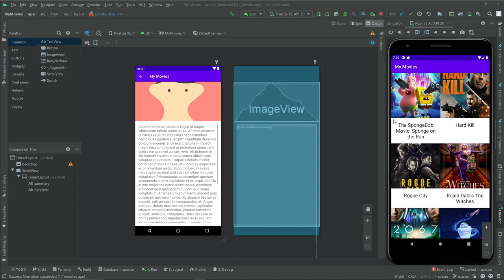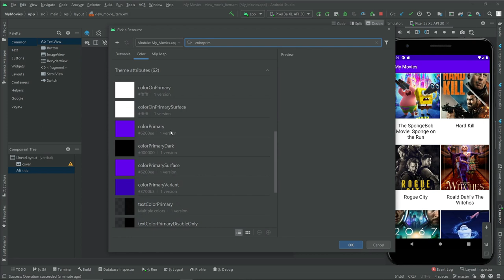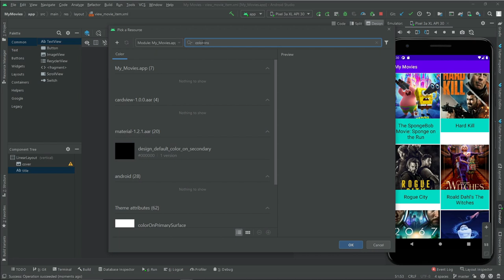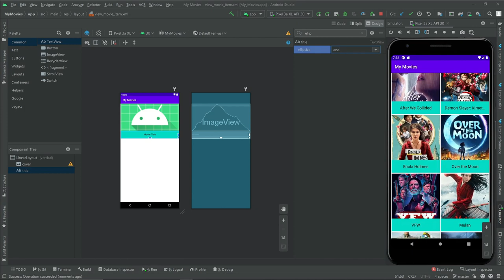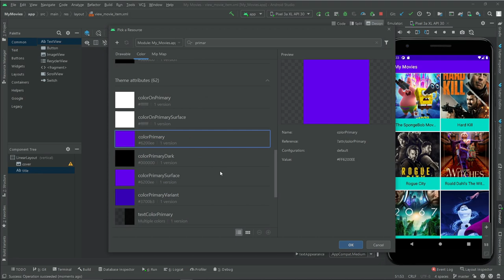Curso ANDROID desde cero - Actualización de estilos #34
En esta lección veremos cómo se actualizan los estilos.

1️⃣ La situación de Kotlin en el mercado y la oportunidad de aprenderlo
2️⃣ Cómo empezar con Kotlin desde cero en pocos minutos
3️⃣ Cómo Kotlin puede hacerte mucho más productivo